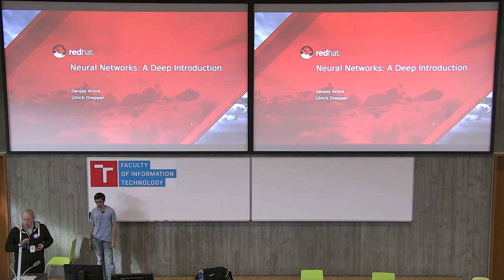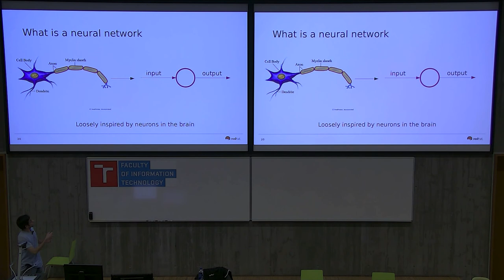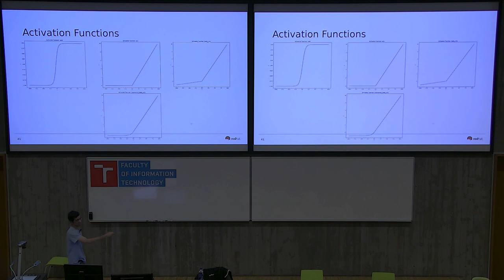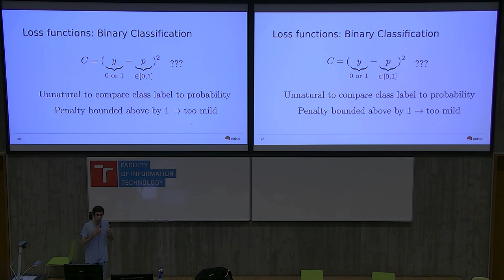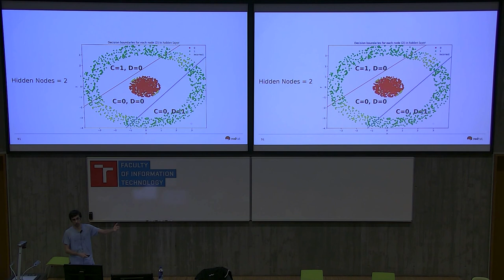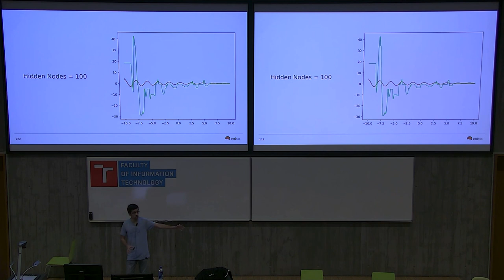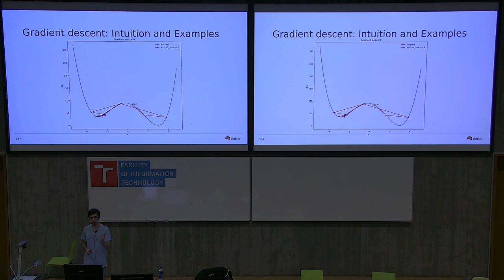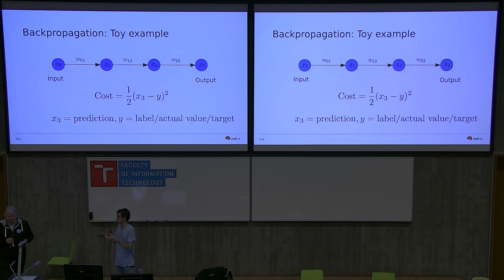Understanding Neural Networks (Somewhat)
Presentation name: Understanding Neural Networks (Somewhat)
Speakers: Sanjay Arora, Uli Drepper
Description:  Neural Networks are the first technique everyone thinks about when she considers applying machine learning. But understanding of NNs is usually lacking and the availability of high-level packages does help with this.
Understanding NNs at least somewhat is necessarily to effectively using them. The type of NN used decides what problems can be solved but what works best for a given problem? How to train the network?
This talk gives an introduction to the commonly used NNs, the math behind them, and how to best use them.